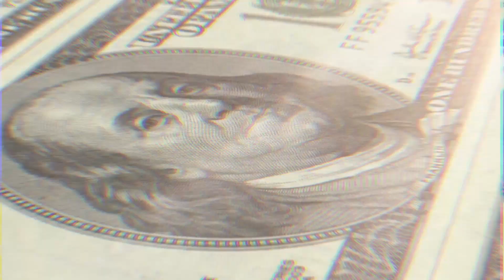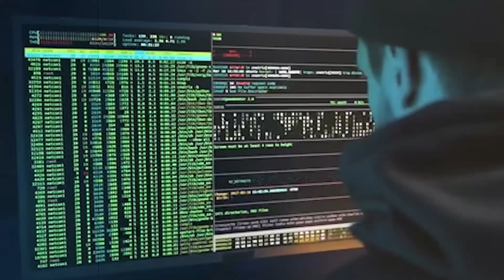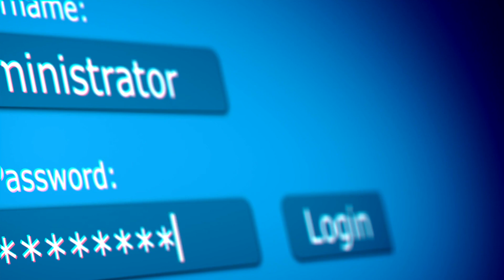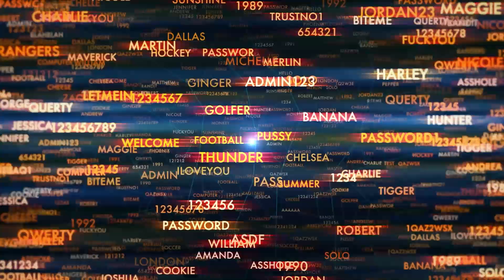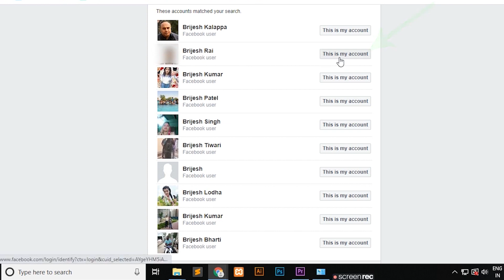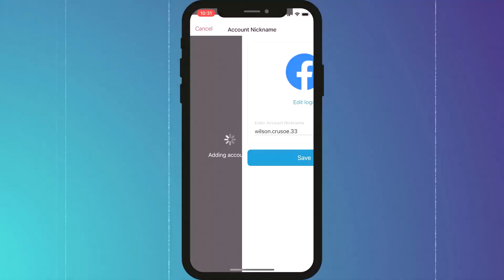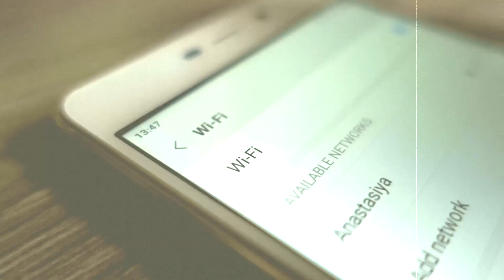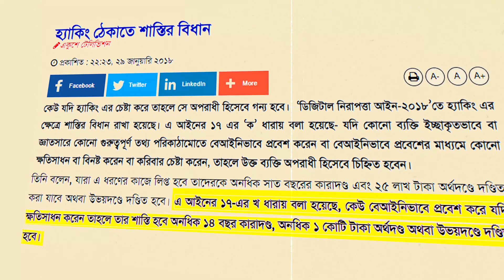ফেসবুক অ্যাকাউন্ট হ্যাক করে মোটা টাকার দাবি । না দিলে হুমকি ও Blackmail | Facebook ID Hacker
ফেসবুক জেন আরেক জন্ত্রনার নাম ফেসবুক অ্যাকাউন্ট হ্যাক করে মোটা টাকার দাবি । না দিলে  হুমকি ও Blackmail এ জেন এক রম রমা ব্যাবসা। Facebook ID Hacker । I'm Rabby Hassan

টাইম স্ট্যাম্প
Start 00:00
ফেসবুক হাকিং কি? 01:04
ফেসবুক অ্যাকাউন্ট হ্যাক হলে করনীয় 05:30